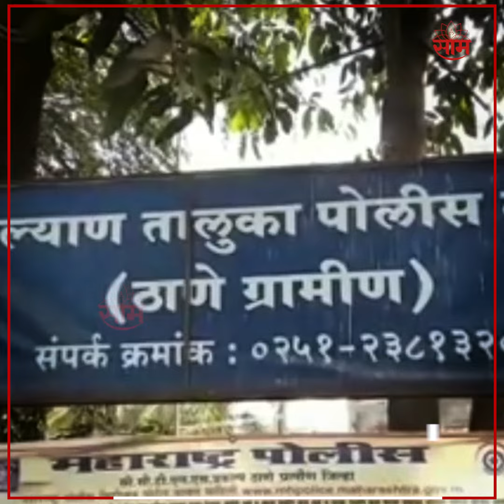Kalyan Murder Stroy News | भांडण विकोपाला गेलं, राग अनावर झाला; त्यांने पत्नीचा गळा आवळला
Kalyan Murder Stroy News | टिटवाळा परिसरातील आनेगाव येथे पतीने पत्नीची गळा वळून हत्या केल्याची धक्कादायक घटना समोर आलीये. महेश मोहपे असे या पतीचे नाव आहे  . धक्कादायक म्हणजे महेशने त्याची पत्नी दीपा हिची गळा आवळून हत्या केली त्यानंतर तिने टोकाचं पाऊल उचल्याचा बनाव रचला होता.RRT